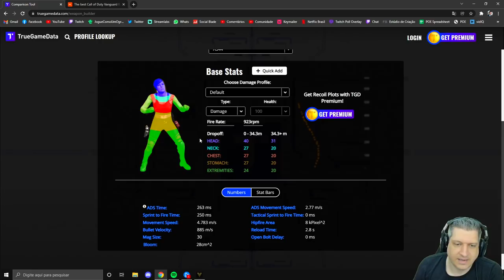GRANDE MUDANÇA NA PRECISÃO DAS ARMAS! | COD WARZONE PACIFIC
Vídeo com o Ogro trazendo as informações sobre a mudança no funcionamento das armas no novo Warzone Pacific, agora teremos uma grande mudança na precisão das armas e status novos para levar em consideração!